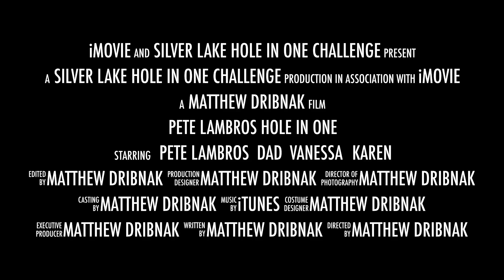Swing King Hole In One Pete Lambros Hole In One